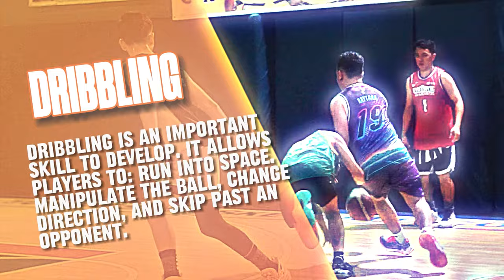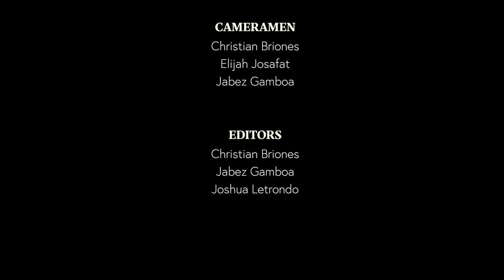LIGHTHOUSE GAME ON! | Ep 01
“𝗞𝗮𝗯𝗮𝘁𝗮𝗮𝗻𝗴 𝗴𝗮𝗺𝗲 𝘀𝗮 𝗵𝗮𝗺𝗼𝗻 𝗻𝗴 𝗯𝘂𝗵𝗮𝘆…
𝗦𝗮 𝗹𝗼𝗼𝗯 𝗮𝘁 𝗹𝗮𝗯𝗮𝘀 𝗻𝗴 𝗰𝗼𝘂𝗿𝘁!”

Introducing 𝙇𝙄𝙂𝙃𝙏𝙃𝙊𝙐𝙎𝙀 𝙂𝘼𝙈𝙀 𝙊𝙉!!! – a youth-oriented sports tutorial show produced by 𝗧𝗵𝗲 𝗚𝗿𝗲𝗮𝘁 𝗟𝗶𝗴𝗵𝘁𝗵𝗼𝘂𝘀𝗲 𝗙𝗼𝘂𝗻𝗱𝗮𝘁𝗶𝗼𝗻 𝗜𝗻𝗰. (𝗧𝗚𝗟𝗙𝗶), through its ministry arm 𝗟𝗶𝗴𝗵𝘁𝗵𝗼𝘂𝘀𝗲 𝗢𝘂𝘁𝗿𝗲𝗮𝗰𝗵 𝗳𝗼𝗿 𝗖𝗼𝗺𝗺𝘂𝗻𝗶𝘁𝘆 𝗞𝗶𝗱𝘀 (𝗟𝗢𝗖𝗞)! Endeavoring to share winning skills and plays not just on the basketball court but also important life lessons for the youth.

Catch it also on GCTV Channel 185 on Cignal TV, airing every Wednesday and Friday (5:00PM) and every Saturday (1:30PM).